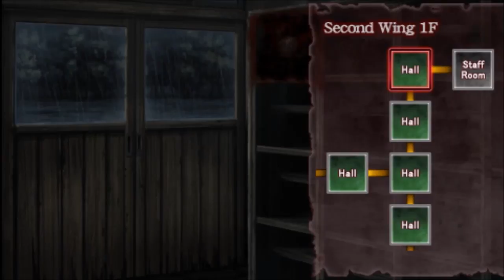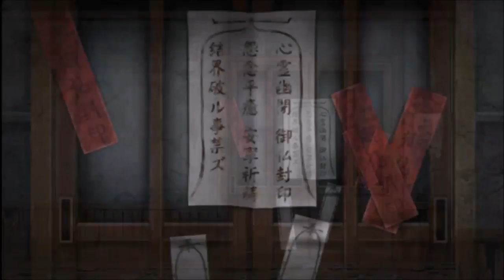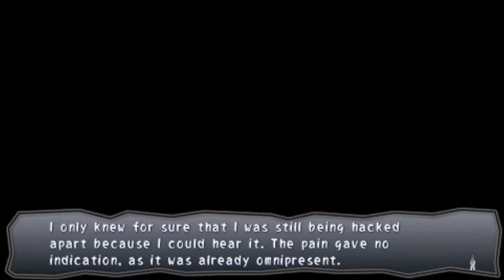Jimsf Plays Corpse Party (Book of Shadows) - 63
In early September 2017, I decided to finally go through and play through what is one of, if not my most favorite video game series, "Corpse Party". Using the PPSSPP Playstation Portable emulator for PC, I also decided I'd stream my entire play through so anyone of my friends/viewers who were interested could watch and react (or well, re-react) with myself. Below the links is a copy of my description for the streams w/ info, FAQ's, etc. Hope you enjoy!

Raw stream footage (Twitch collection, made so they never get deleted)

Hello! Thanks for stopping by. I’m mainly playing this game because I’ve always wanted to play it myself, and I want to let friends of mine and anyone else watch and hopefully enjoy it with me. This is all just for fun, so no overlays, no notifications, no tip jar, nothing like that. (Sorry not sorry.)

Yes, I know the (what I think are bullshit) stigmas that come attached to this genre…and I was honestly sort of the same way about it until I found this game. So please, at least give it a chance like I did.

This game series is one of, if not my favorite video game series of all time. So I hope anyone else who is willing to give it a shot likes it as much as I did, and I hope I can do a good job of doing this game justice in such. (I actually kinda care. Weird, right?)

Thanks again for stopping by, and I hope you enjoy!

Now, for some answers to possible questions (FAQ’s as the kids like to call it)

What version are you playing?
- Corpse Party: Blood Covered …Repeated Fear and Corpse Party: Book of Shadows for the PSP emulated on my PC.The emulator I’m using is called PPSSPP and can be found with a quick Google search.

“Wooooooow you’re emulating? Thief.”
- Yeah, I know. If I could just stream from my PSP, I totally would. To try and justify this, I do own BC …RF on my PSP (and thus my Vita), as well as the “Back to School” Collector’s Edition on the 3DS and the PC version. I do also have Book of Shadows on my PSP/Vita, and lastly I do have the Blood Drive “Everafter” Collector’s Edition for the Vita as well. TL;DR: I own every NA release the game has had thus far. Hopefully that justifies it enough. :D

Is this a blind play through?
- Yes and no. While I have yet to play the game myself, I first found the series via a YouTube Let’s Play in mid/late 2014 (How did I find it and why I clicked on it, I could not tell you then or now). I did enjoy it, but I pretty much forgot about it. Until I re-discovered it in late December 2016 watching the same LP (Plus others for the new games that had since come out). That was the last I’ve seen any actual gameplay of Corpse Party, hopefully about 9 months of time away has made my memory spotty.

…okay, so what DO you remember?
- Not very much at all of Book of Shadows. Should be fun!

Are you going to 100%?
- Yes I’d like to. I also want to go through any of the games past this as well...depending on how it goes.

What draws you to this game so well? (Not really a FAQ but I wanna say it anyway :))
- The story, first and foremost, and I can’t re-iterate enough. So good that you get so into it, the game isn’t even that scary anymore. The character art is great. The CG art is very pretty. The soundtrack is amazing. The fact it actually has real gameplay. The dialogue. The voice acting, even though it is all Japanese, English speakers can easily tell that the emotion still spills out. There is very, very little this game (and the series) does wrong.